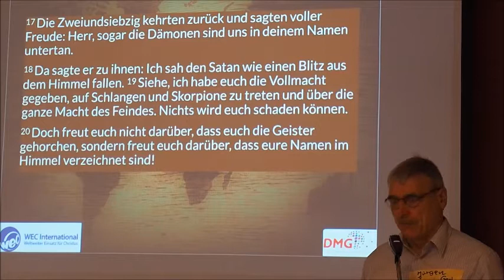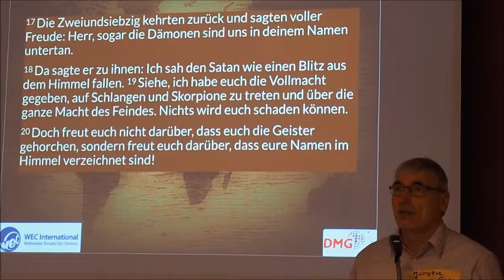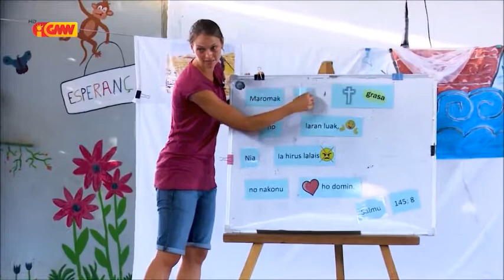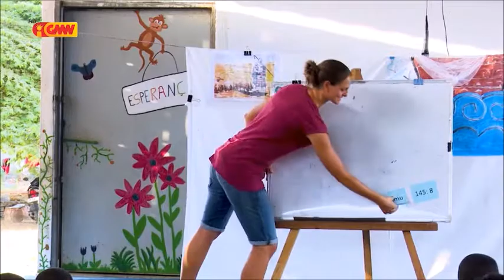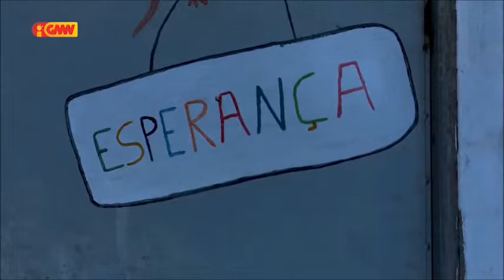Gebetstag 24.10.2020 Video 3 Kinderprojekt Esperanza in Ost-Timor